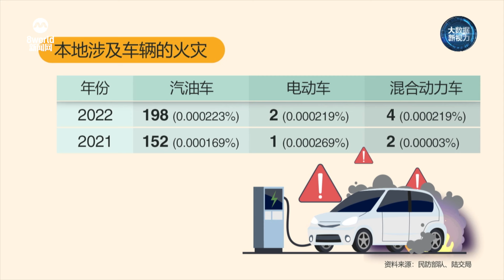狮城有约 | 大数据新视力: 电动车安不安全？电池着火会不会更难扑灭？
电动车着火的新闻骇人听闻，但数据显示自燃比例比汽油车还低。不过，电池着火会不会更难扑灭？未来有哪些方法可能帮助辨识电动车或汽油车？《大数据新视力》一起探讨。